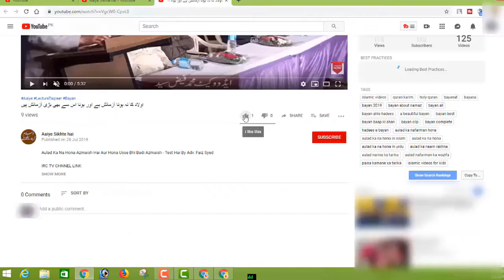Hamela Aurat Chautha Mahina Lagne Se Pehle Allah Ka Zikr Karne Me Izafa Kyun Kare By Adv Faiz Syed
BORN: 12-Dec-1979.

OCCUPATION: Business.

STUDENTS WING
LADIES' WING
CHILDREN'S WING
WEEKLY LECTURES
GUEST LECTURES
DAWAH TOURS
REFERENCE BOOKS LIBRARY
MEDIA CELL
CAREER GUIDANCE
LITERATURE DISTRIBUTION
STUDY CENTRE
CHARITABLE HOSPITAL